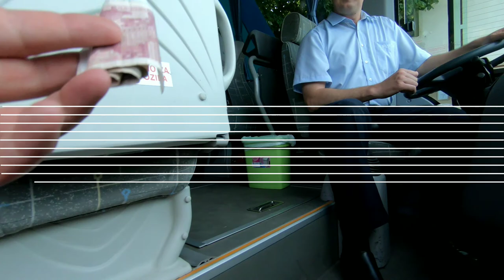Lastovo bus trip, Lastovo - Ubli - Pasadur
Bus trip with the only local bus on the island of Lastovo.
Tour starts in Lastovo and goes down the mountain through Ubli to Pasadur.
Ride one way cost 15 HKR.
More easy to take bus when hiking around the islands as it is very hilly (up&down) if you want to extend your first exploration without a car or bike.